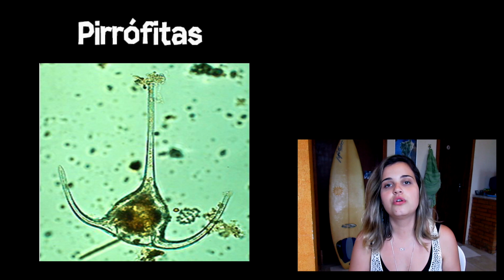Afinal, o que é a maré vermelha?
Nesse verão, é bom tomar cuidado e ficar atento!